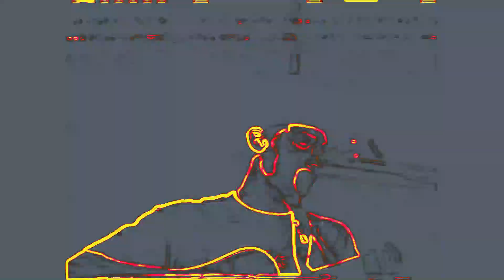Sweet Bird by Zach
Zach's first album, not out of print, was 25 years ago. He went back and remade the album with a fresh take. Hear what his song, Sweet Bird, now sounds like, while watching footage from his performance 25 years ago.

zachmusic.net